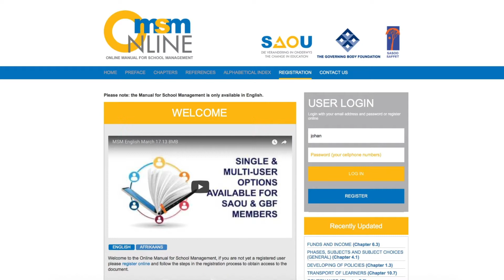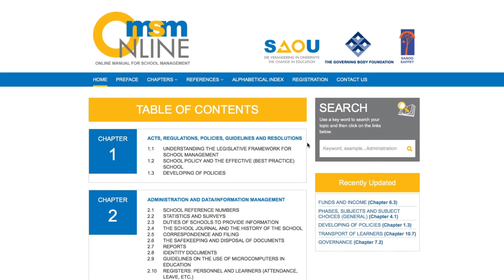MSM AFR Sept